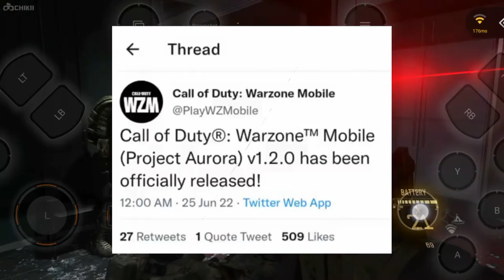COD Warzone Mobile 2nd Alpha Test is out | Minimum Requirement Is Out For Android & IOS | Open Beta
What has been confirmed?
The rumours are true: CoD Warzone Mobile is currently being developed. Publisher Activision announced this on Twitter and published an artwork showing the classic jump to start a round. Interestingly, however, it doesn’t seem to be the Caldera map, conifers can be seen instead of palm trees – which are more reminiscent of Verdansk:

When will CoD Warzone Mobile be released?
Activision did not give a planned release date yet. However, according to the tweet, developers are still actively being sought. Therefore, it can be assumed that the project is still in a very early phase and will not be released for several years. We don’t expect it until 2024 at the earliest, probably even later.

The content on this video is for educational use only.